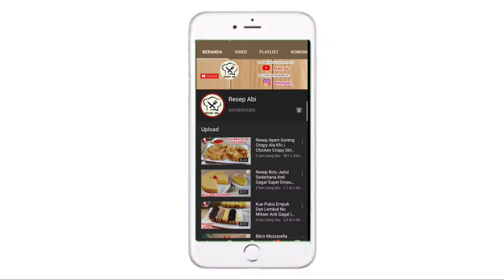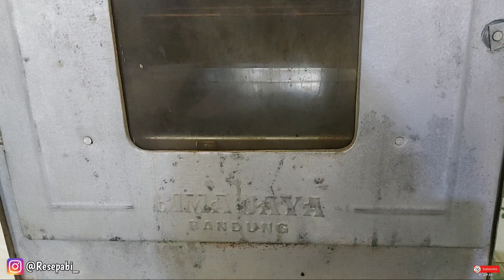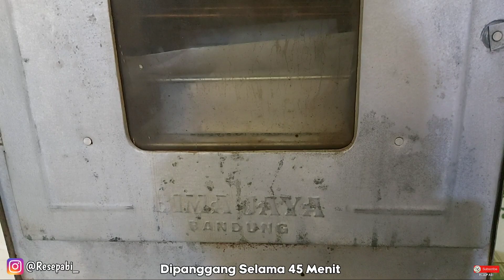LEMON POUND CAKE EMPUK LEMBUT DENGAN AROMA LEMON YANG WANGI DAN SEGER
Assalamualaikum, salam jumpa dengan channel resep abi kali ini saya akan membuat lemon Pound cake yang enak empuk dan lembut dengan aroma lemon yang wangi dan seger, berikut ini bahan-bahannya:
150 gr Unsalted Butter
130 gr Gula Pasir
3 Butir Telur
1 Kuning Telur
Vanili secukupnya
130 gr Terigu
1 Sdt Baking Powder
1 Sdt Kulit Lemon Parut
20 ml Air Lemon
Bahan Gula:
100 gr Icing Sugar
3 Sdm Air Lemon

Wassalamualaikum.